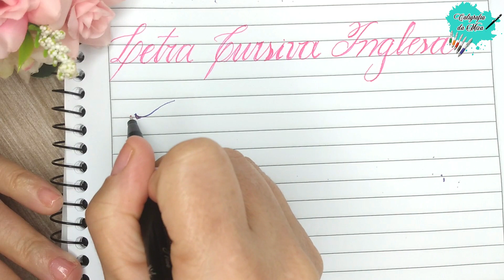Como Fazer CALIGRAFIA Letra Cursiva Inglesa S PASSO A PASSO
Nesse vídeo mostro como fazer caligrafia (Letra Cursiva Inglesa S) Passo a Passo
Com esse passo a passo você irá aprender como fazer caligrafia bonita, artística, fazer caligrafia corretamente com dicas para ter letra bonita e o mais legal que você faz com materiais simples fazendo caligrafia para melhorar a letra no caderno normal.

Siga as dicas para ter letra bonita com o passo a passo caligrafia letra cursiva Inglesa.

Inclusive, se você estava procurando aprender:
- CALIGRAFIA - Como Melhorar a Caligrafia
- Curso de CALIGRAFIA
- CALIGRAFIA Copperplate,
- CALIGRAFIA para Iniciantes

Então assista ao vídeo até o final, faça o passo a passo caligrafia e aproveite que o curso de caligrafia é grátis e não se esqueça de deixar o like no vídeo.

Qualquer dúvida que você tiver CALIGRAFIA, deixe-a nos comentários abaixo, que irei te ajudar da melhor forma que eu puder!

00:00 Se inscreve ai no canal :D

Forte abraço,
Miza Zarotti